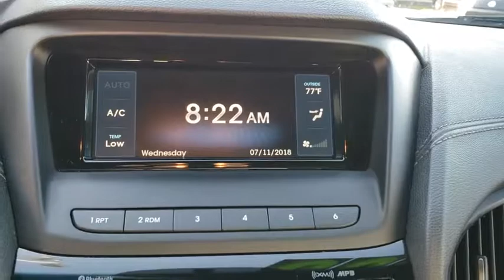2016 Hyundai Genesis Coupe Orlando, Sanford, Kissimme, Clermont, Winter Park, FL 4898Q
Ibiza Blue Pearl Used 2016 Hyundai Genesis Coupe available in Orlando, Florida at Dave Maus VW North. Servicing the Sanford, Kissimme, Clermont, Winter Park, FL area.
2016 Hyundai Genesis Coupe 3.8L Base - Stock#: 4898Q - VIN#: KMHHT6KJ1GU135425